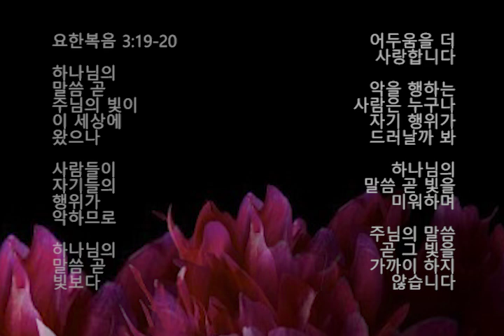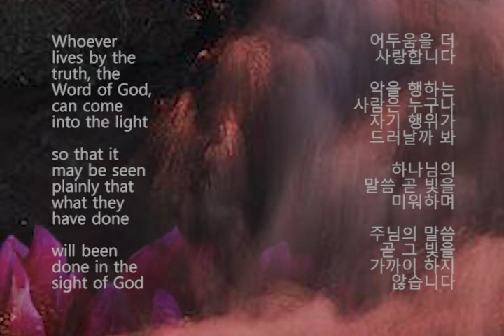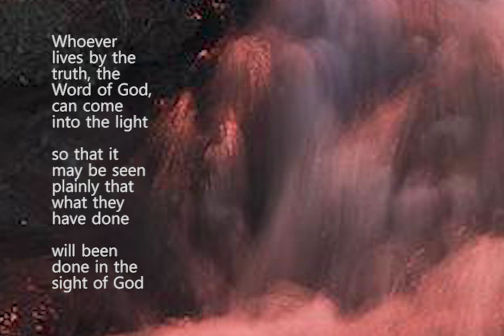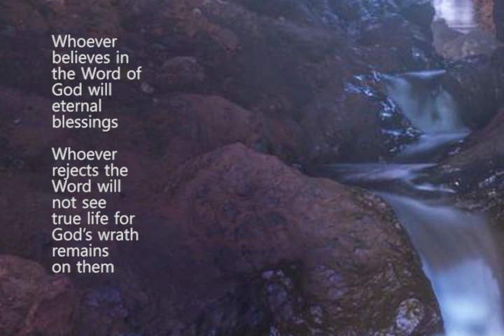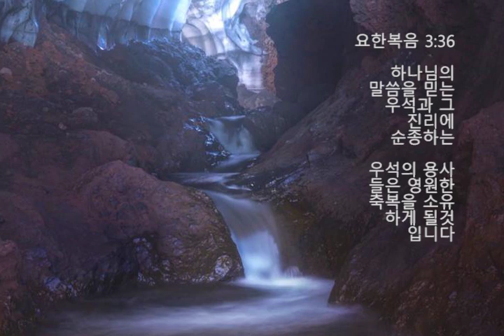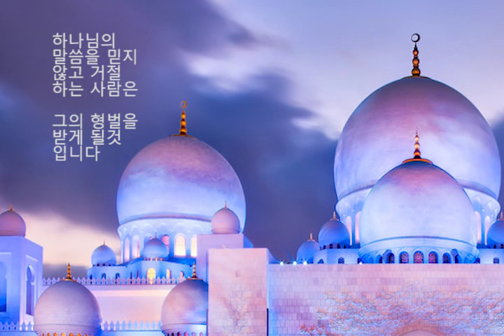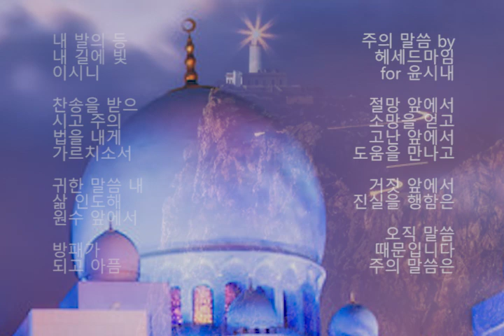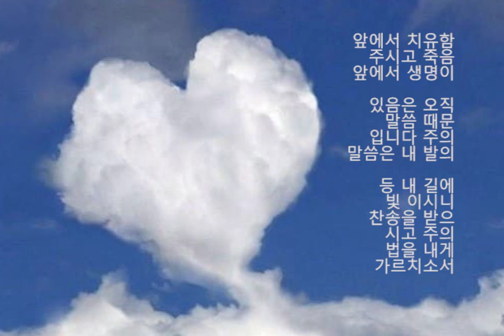Words of Caution 주의 말씀 by 헤세드마임 for 윤시내 Part 2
절망 앞에서
소망을 얻고
고난 앞에서
도움을 만나고

거짓 앞에서
진실을 행함은
오직 하나님의
말씀 때문입니다

주님의 말씀은
내 발의 등입니다

하나님의 말씀은
내 길에 빛입니다

우석의 일만번제를
받으시고 주님의
법을 우석의
용사들에게
가르치소서

하나님의 귀한
말씀이 내 삶을
인도하소서

주님의 말씀이
악의 세력 앞에서
방패가 되게 하소서

하나님의 말씀이
아픔 앞에서
치유함 주시고

죽음 앞에서
생명이 있음은
오직 주님의 말씀
때문입니다

하나님의
감동으로
쓰여진 말씀
살아서 우석에게
능력이 됩니다

내 영혼 안에
있는 주님의
호흡이 내 마음과
생각 안에 있는
하나님의 말씀이

우석의 주인이 되어
우리를 인도하소서

God loves this
world that
He created

us that he put
His breath or
spirit into

God gave us
His Word

Whoever
believes in
the Word of
God and

Whoever obeys
the Word

shall not perish
but have eternal
blessings

요한복음 3:16

하나님은 자기가
창조한 이 세상을
사랑하십니다

주님은 자기의
호흡과 거룩한
영을 주입한 우리를
사랑하십니다

그래서 하나님께서
우석에게 그의
말씀을 주셨습니다

하나님의 말씀을
믿는 우석과
그리고 그 말씀에
순종하는 우석의
용사들은

멸망하지 않고
영원한 축복을
누리게 될것입니다

God did not
give us the
Word of God
to condemn
the world

He gave us
the Word to
save this wicked
world through It

요한복음 3:17

하나님은 이 악한
세상을 심판하시려고

그 말씀을
우리에게 주신
것이 아니라

주님의 말씀을
통해서 이 세상을
살릴려고 합니다

Whoever believes
in the Word of
God will not be
condemned

Whoever does
not believe the
Word will be
condemned

요한복음 3:18

하나님의 말씀을
믿는 사람은
누구에게도
심판을 받지 않게
될것입니다

주님의 말씀을
믿지 않는 사람은
모두에게서 비난을
받게 될것입니다

God gave us
Light which is

but people
love darkness
instead of light

because their
deeds are evil

Everyone who
does evil hates
the Light and

will not come
into the light
for fear that
their deeds will
be exposed

하나님의 말씀
곧 주님의 빛이
이 세상에 왔으나

사람들이 자기들의
행위가 악하므로

하나님의 말씀
곧 빛보다 어두움을
더 사랑합니다

악을 행하는 사람은
누구나 자기 행위가
드러날까 봐

하나님의 말씀
곧 빛을 미워하며

주님의 말씀
곧 그 빛을 가까이
하지 않습니다

Whoever lives
by the truth,
The Word of
God, can come

so that it may
be seen plainly
that what they
have done

will been done
in the sight of God

요한복음 3:21

하나님의 말씀
곧 그 진리대로
사는 우석은

주님의 뜻을 따라
살기 위하여
매일 그 빛으로
나아가겠습니다

‭Whoever believes
God will eternal
blessings

Whoever rejects
the Word will
not see true life
for God’s wrath
remains on them

요한복음 3:36

하나님의 말씀을
믿는 우석과
그 진리에 순종하는
우석의 용사들은

영원한 축복을
소유하게 될것입니다

하나님의 말씀을
믿지 않고 거절하는
사람은 그의 형벌을
받게 될것입니다

주의 말씀 by 헤세드마임 for 윤시내

절망 앞에서
소망을 얻고
고난 앞에서
도움을 만나고

거짓 앞에서
진실을 행함은
오직 말씀 때문
입니다 주의

말씀은 내 발의
등 내 길에 빛
이시니 찬송을
받으시고 주의
법을 내게
가르치소서

귀한 말씀 내
삶 인도해 원수
앞에서 방패가
되고 아픔 앞에서
치유함 주시고

죽음 앞에서 생명이
있음은 오직 말씀
때문입니다 주의
말씀은 내 발의

등 내 길에 빛
이시니 찬송을
받으시고 주의
법을 내게
가르치소서

귀한 말씀 내 삶
인도해 하나님
감동으로 쓰여진
말씀 살아서
능력이 되시네

내 안에 계신 주의
말씀으로 주인
되어 인도하소서
주의 말씀은 내

발의 등 내 길에
빛이시니 찬송을
받으시고

주의 법을 내게
가르치소서 귀한
말씀 내 삶 인도해